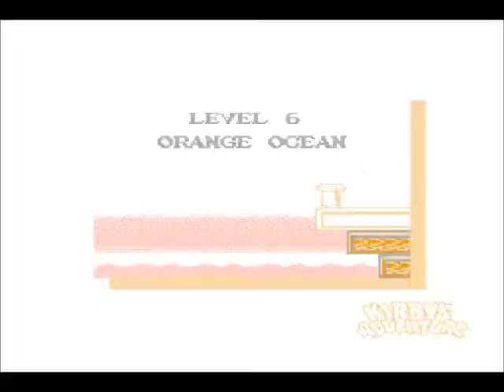Kirby's Adventure (Nivel 6)(Orange Ocean)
Sexto nivel del primer juego de Kirby hecho a color, de NES, "Orange Ocean".

Miren también mis otros canales ;)
Gameplays clásicos, en Inglés:
Mail para recibir sugerencias o peticiones :3